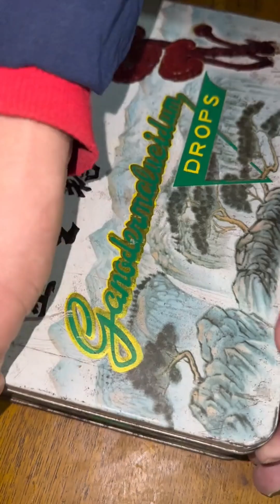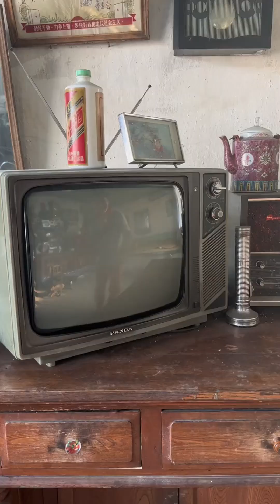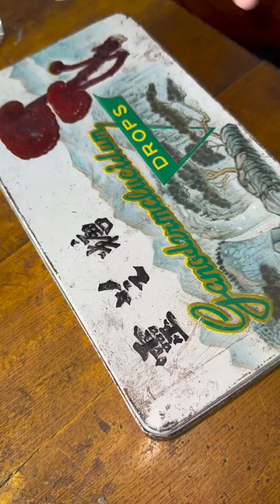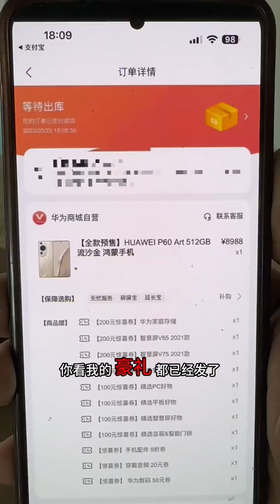八零彪子：配料表只有菠蘿的菠蘿果凍#農村生活